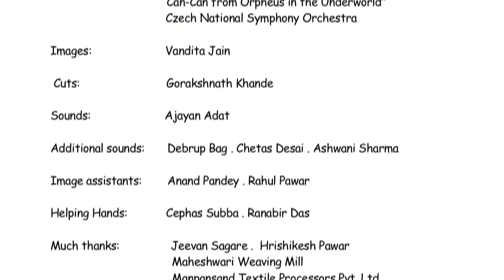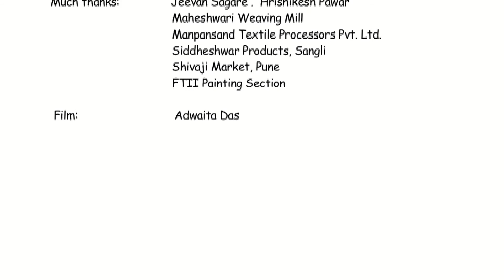For Sunflowers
The madness of Van Gogh. The strokes of Sunflowers. His pain and his elation. This is also a kind of documentation - of poetry, of paint, of pattern, of placement.